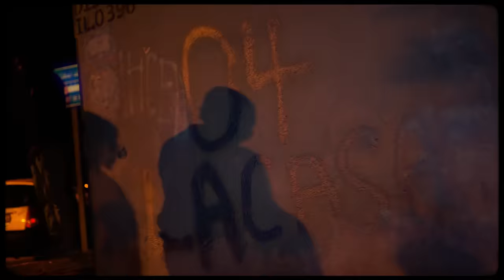Doseur - La Rue La Vraie Feat DAK (Officiel Music Vidéo)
La rue La Vraie Doseur Ft DAK

Filmed by : Yacine medini & Reda taoussi
Directed By : Drago.Film.Dz